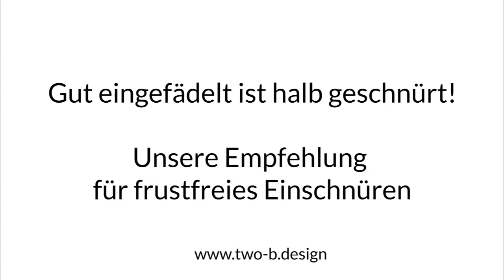Ein Korsett richtig einfädeln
Wir zeigen Dir, wie man die Schnur in ein Korsett einfädelt. Die gezeigte Einschnürtechnik hat sich als sehr hilfreich beim Anziehen erwiesen.

In die Schnur wird unsere stabile Rückenlasche mit eingefädelt. So macht das anziehen noch mehr Spaß und es sieht verdammt gut aus!

Leichteres anziehen und zuschnüren garantiert!